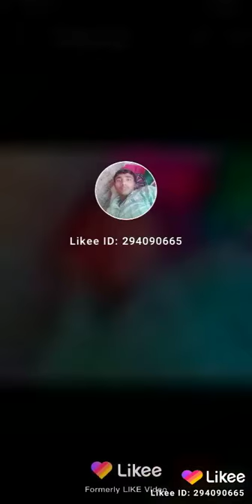Kajal jain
Photo